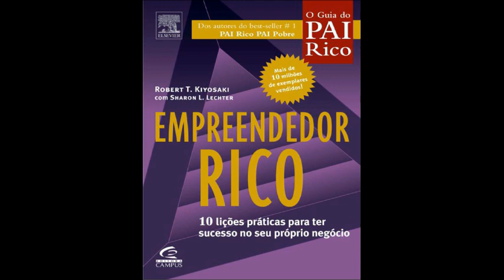Empreendedor Rico - Robert Kiyosaki - part - 5